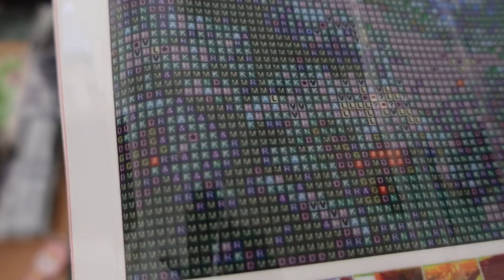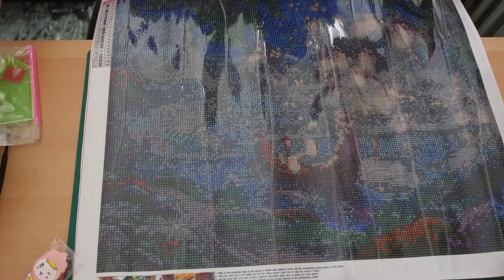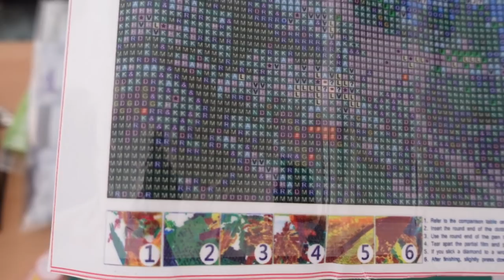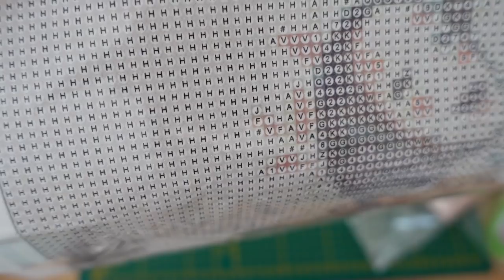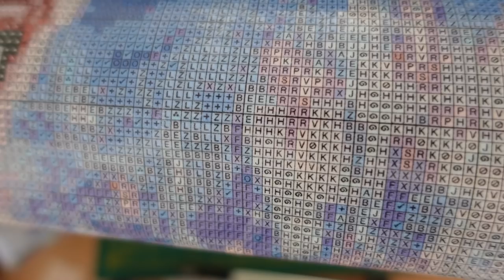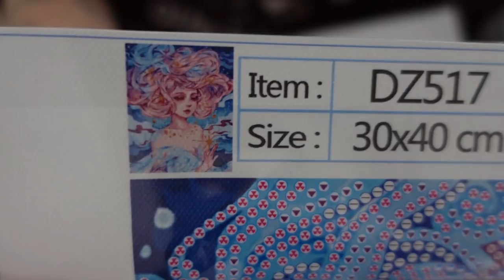🖍️💎Diamond Painting Unboxing #4 [GBFKE]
♥ J'espère que cette vidéo unboxing vous plaira :) Je remercie encore le site GBFKE pour ces petites choses !

♥ Toile partielle femme : Elle n'est plus sur le site mais il y en a des similaires avec des femmes je vous laisse aller voir si jamais :)